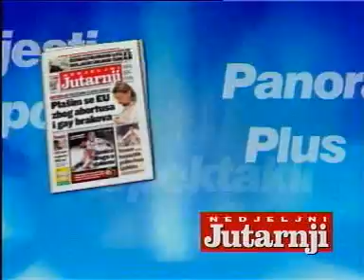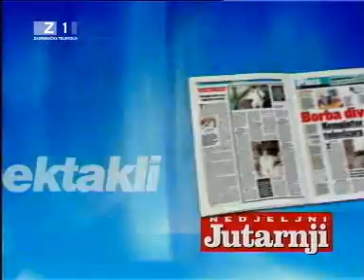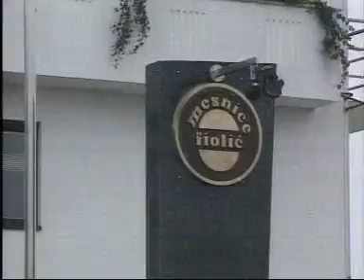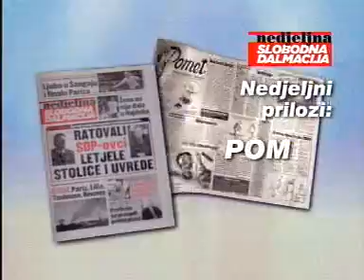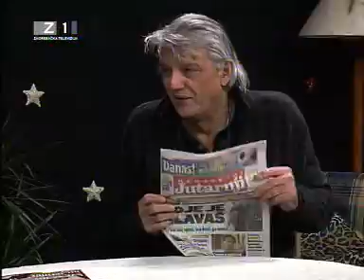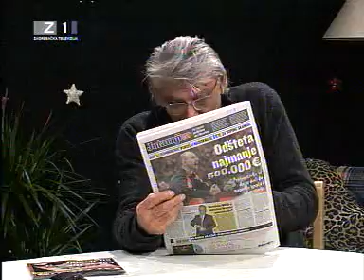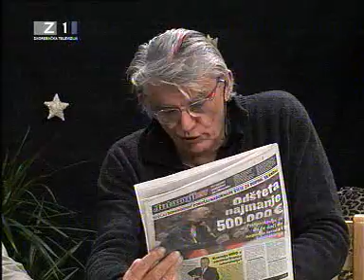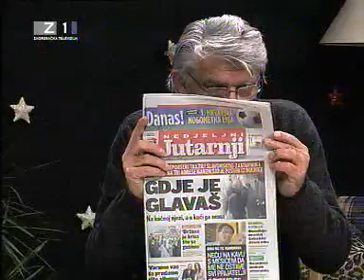Noćna Mora 2/6 -Slaven Letica- 10/11.2.2007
Gosti : Slaven Letica ,Miroslav Rožić ,
Ž.Malnar , Jajan ,Ševa Laki , Braco Cigan ,. Raos.